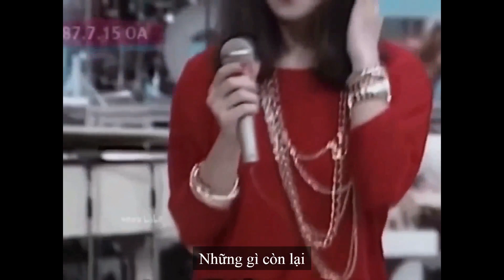[VIETSUB] 愛はかげろう - 中森明菜 (AI WA KAGEROU - AKINA NAKAMORI) (short version)